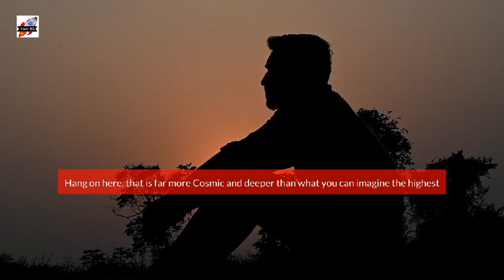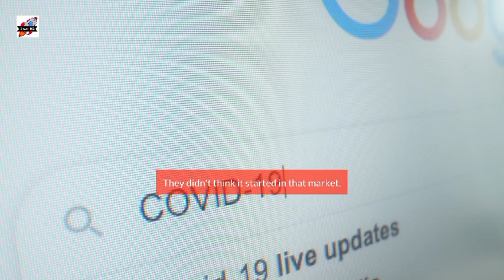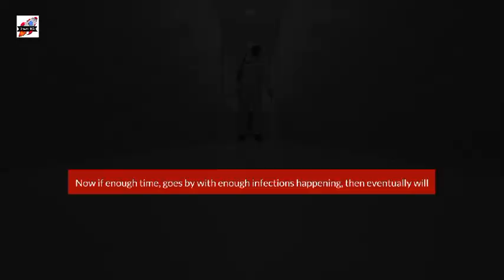The Origin Of Covid 19 - Jordan Peterson & Matt Ridley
1)This video has no negative impact on the original works (It would actually be positive for them)
2)This video is also for teaching purposes.
3)It is not transformative in nature.
4)I only used bits and pieces of videos to get the point across where necessary.